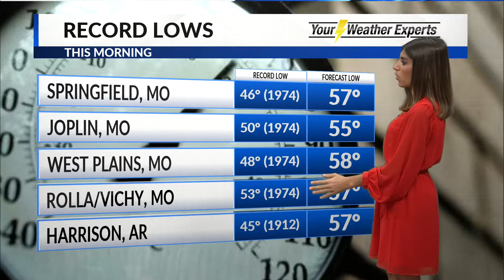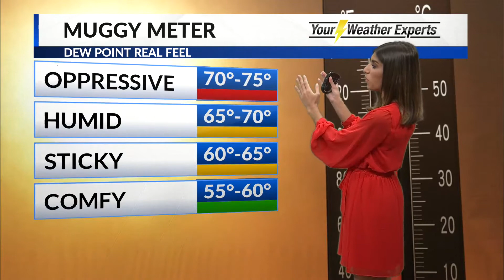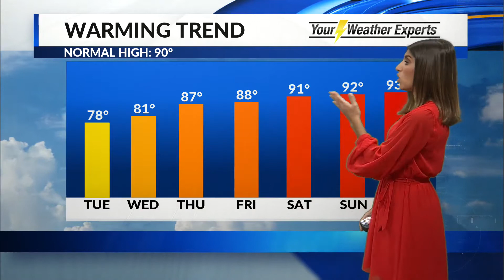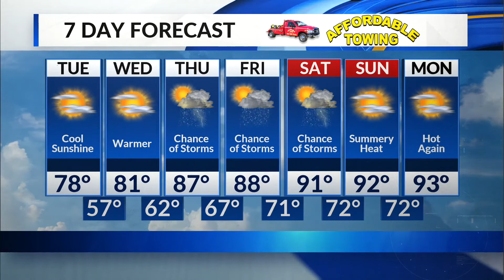Tuesday Morning Forecast - August 4